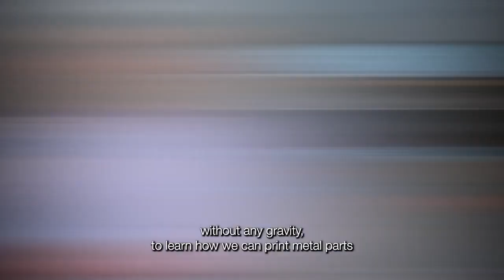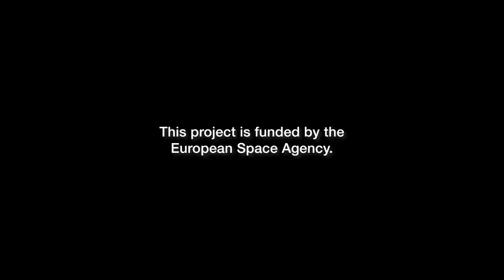3D printing metal in space! Tech developed by Airbus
Airbus is developing a 3D printer that heats up metal  to "1,200 degrees Celsius to produce new parts such as radiation shields, tooling or equipment directly in orbit."

Credit: Airbus